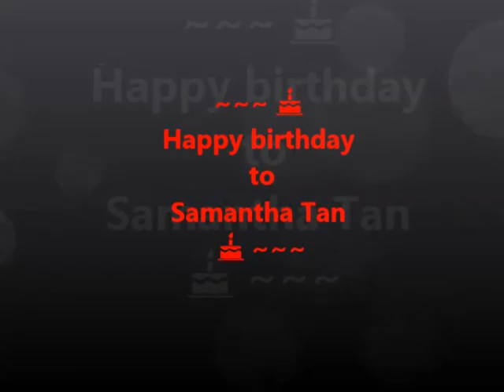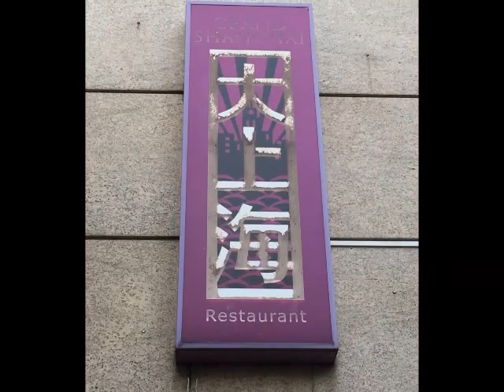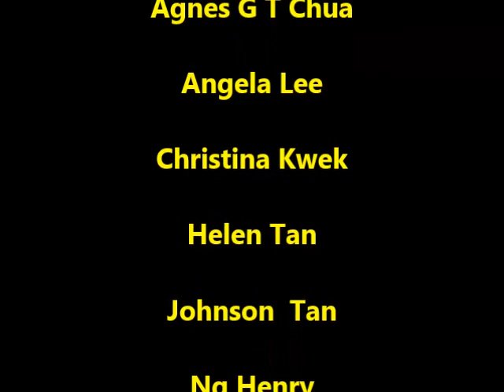Samantha Big Day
My family and myself would like to say a big thank for
giving me a surprise for her birthday. Thank to all my
good friends.